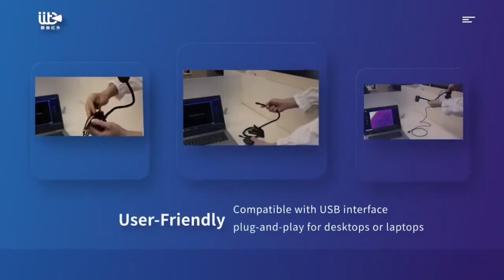Infrared thermal board PCB rapid diagnosis instrument short circuit camera thermal imager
LANGCHI ShortCam Mini AS21 Infrared Thermal Mainboard PCB Quick Diagnosis Instrument Machine Short Circuit Camera Thermal Imager